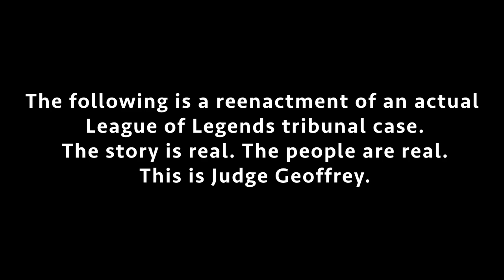Spoiler Alert - Judge Geoffrey – Case #5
Judge Geoffrey (iNcontroL) presides over this League of Legends tribunal case as the Defendant (Pobelter) and Plaintiff (Altec) make their arguments before the court. How harsh a punishment does an in-game TV Show spoiler deserve? Watch to decide whether or not you agree with Judge Geoffrey’s verdict.